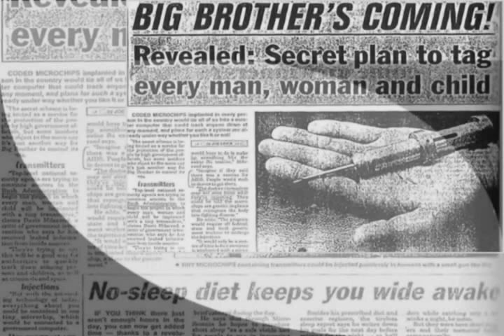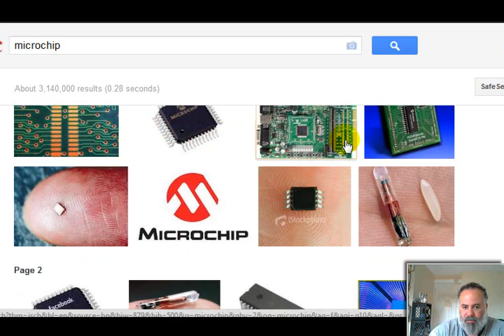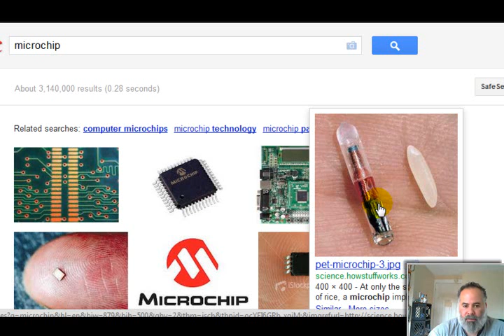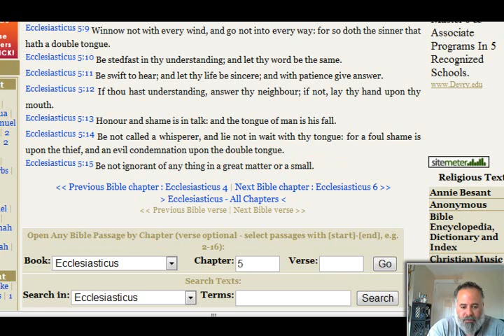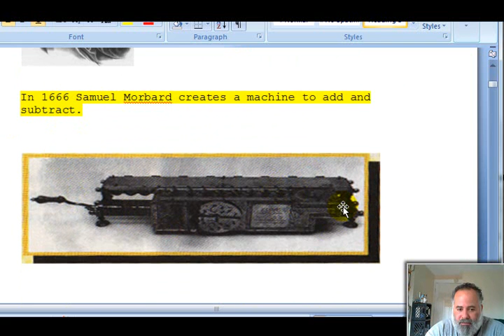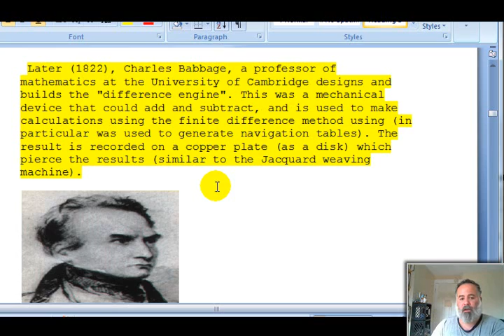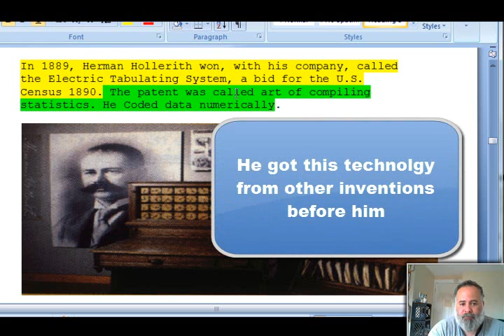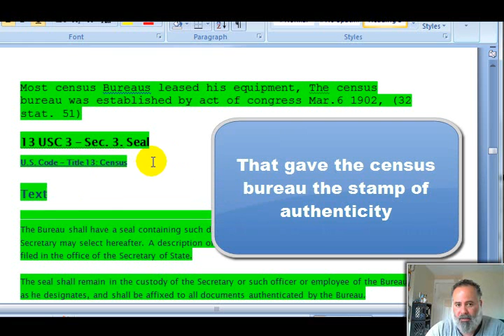Pt.1 The Microchip - A Brief History of Its Origins